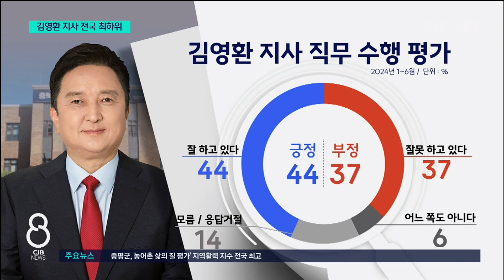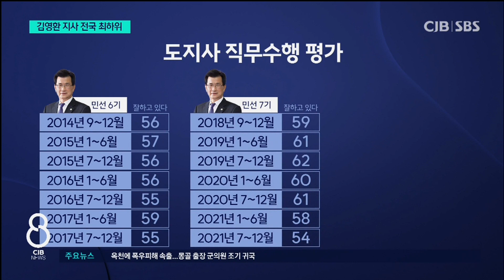김영환 지사 직무수행 평가 또 꼴찌...지난해보다는 소폭 상승 (한국갤럽여론조사)